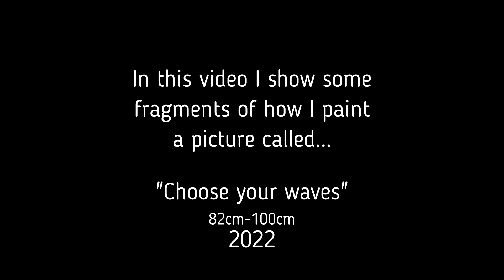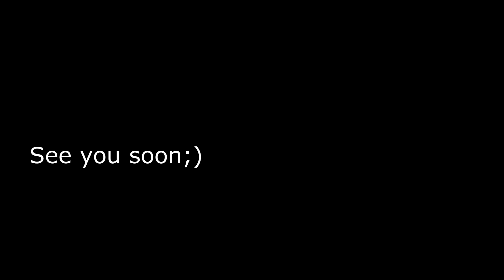"Choose your waves"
В этом видео я показываю фрагменты того, как я пишу одну из моих картин "Choose your waves"
82см-100см
2022